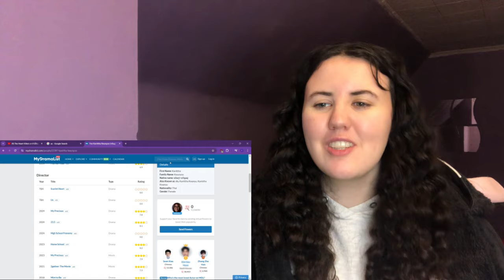The Heart Killers - GMMTV 2024 Part Two Trailer reaction (เขาจ้างให้ผมจีบนักฆ่า)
SYNOPSIS:
It follows the story of a tattoo artist, Kant, who is tasked by the police to dig into the mysterious killings of businessmen and politicians. Kant tails the two assassin brothers, Fadel and Bison, who also run a restaurant. Things take a turn when Kant finds himself falling for Bison. Meanwhile, Fadel gets caught with a car mechanic named Style.